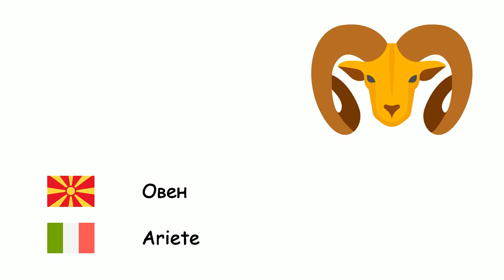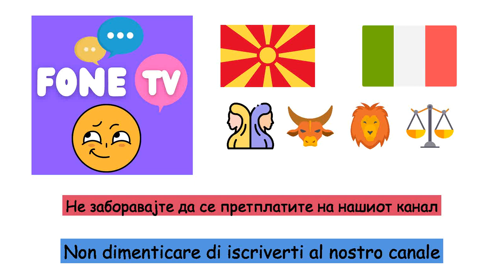Хороскопски знаци (Италијански јазик) (mk-it)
Fone TV
mk-it-18
Segni Zodiacali (Lingua italiana)
Овен - Ariete
Бик - Toro
Близнаци - Gemelli
Рак - Cancro
Лав - Leone
Девица - Vergine
Вага - Bilancia
Скорпија - Scorpione
Стрелец - Sagittario
Јарец - Capricorno
Водолија - Aquario
риби - Pesci